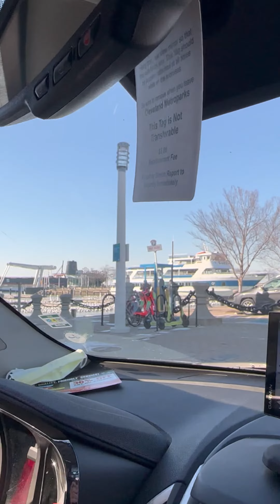Unboxing the downtown of Cleveland Ohio part one